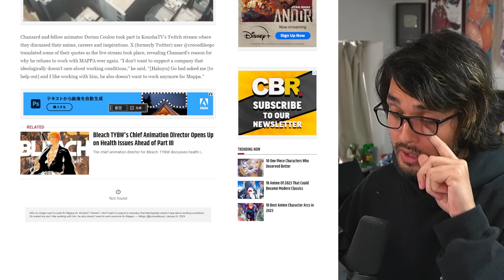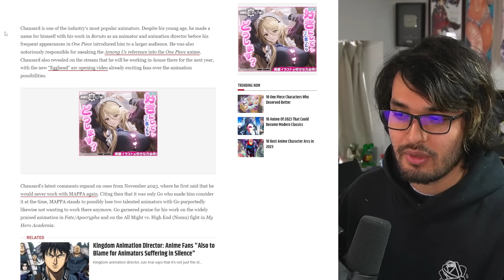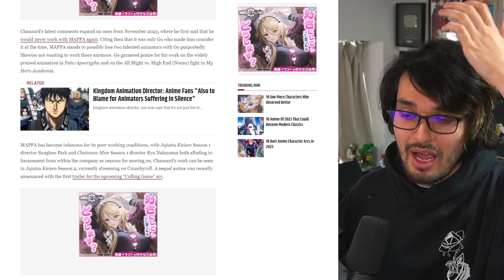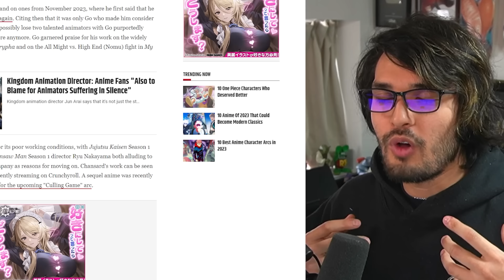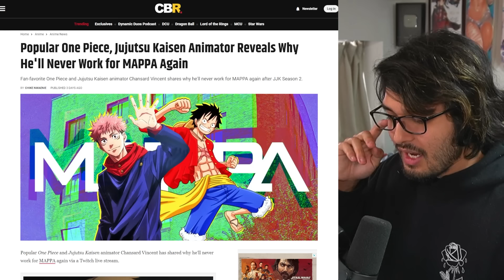The Real Reason Why Everybody is Quitting The Anime Industry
Animators in the Japanese anime industry are quitting left and right... but why?